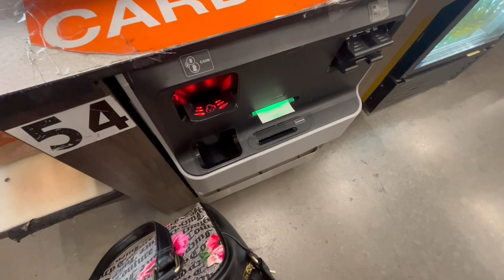Day in My Life / Thursday Vlog